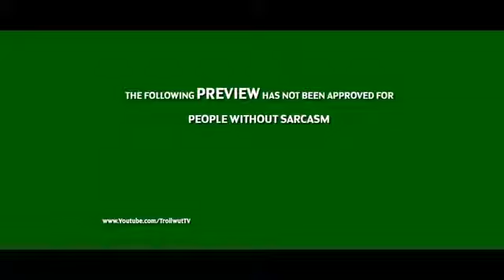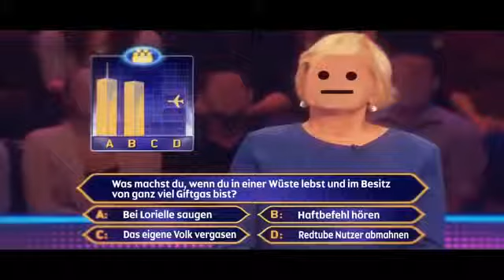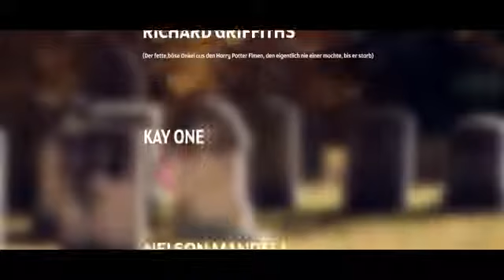SATIRISCHER JAHRESRÜCKBLICK 2013 TrollwutTV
Original Description:
Dies ist ein Video des Youtubers TrollwutTV.
Ich besitze keine Rechte an dem gezeigten Material.

Ich suche noch nach Formaten wie: Ragetoons     60 Sekunden Reviews     Sexbeichte     Bilds Intelligenteste Leser     Tommys Assi Wörterbuch     Sowie einige seiner neuesten     Videos.

~~~ The Greatest ReUploader ~~~